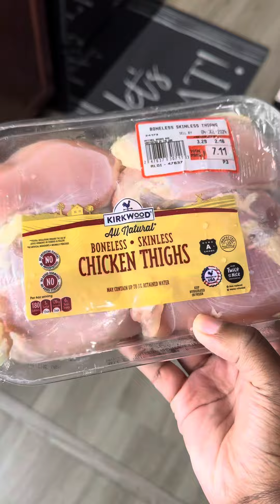buffalo chicken sliders 🔥🔥